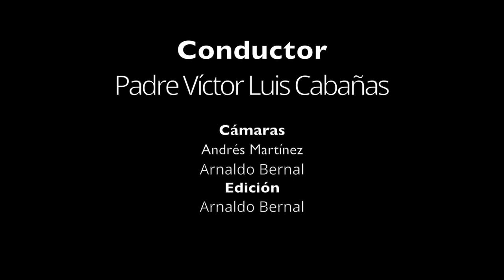Jóvenes para los jóvenes 18 04 2021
Grupo Juvenil Ángeles de Dios de la comunidad  Santo Rey de la ciudad de Luque - Paraguay conversando con el Padre Víctor Luis Cabañas, sacerdote de la Arquidiócesis de la Santísima Asunción.